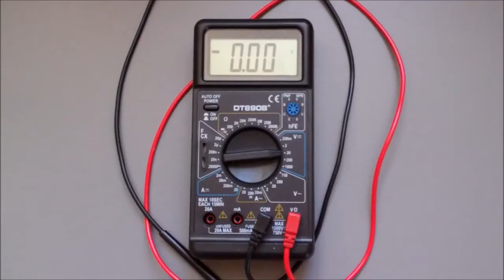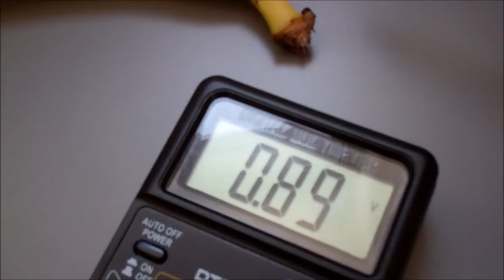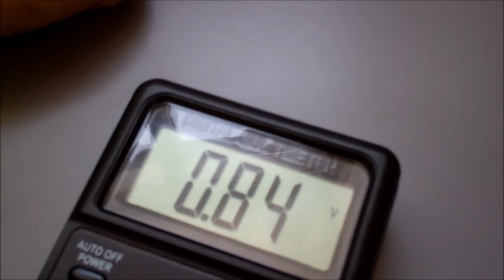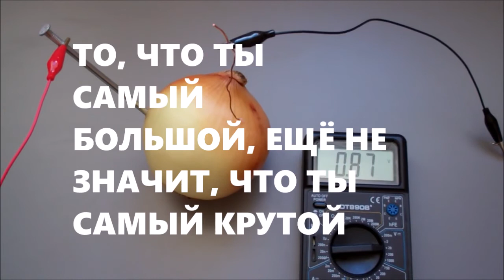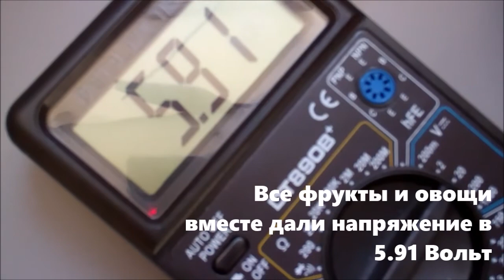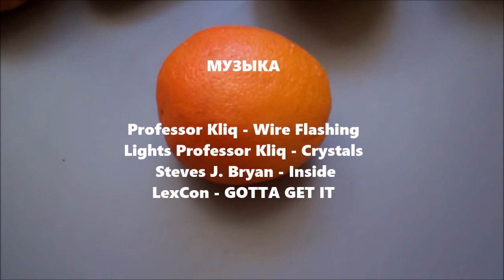Вкусные батарейки | Эксперимент KidsFab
Эксперимент кружка робототехники ROBX, г. Санкт-Петербург. Выясняем, сколько Вольт могут выдать обычные фрукты и овощи. Видео подготовила Алина Василькова.